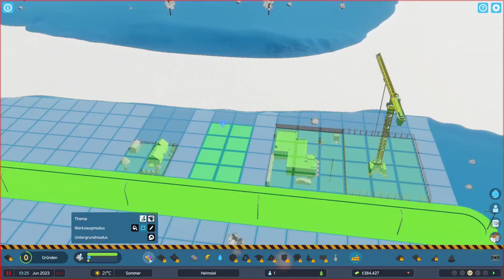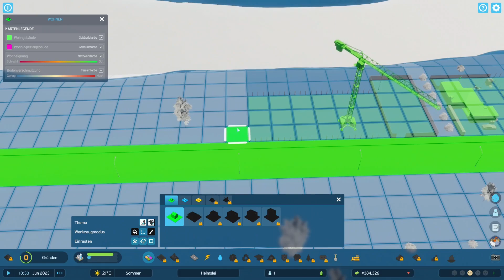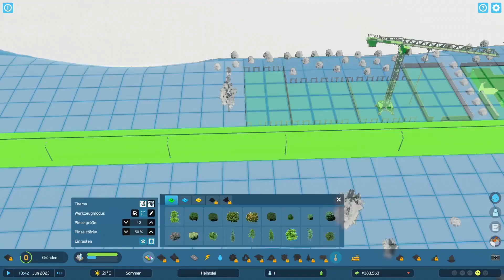Cities Skylines 2 🏙️ 03: Helmslei wächst zum winzigen Dorf heran 🥳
Cities: Skylines II für PC ist nicht einfach nur ein weiteres Städtebauspiel. Es ist der Nachfolger des gleichnamigen, unglaublich erfolgreichen ersten Spiels und bietet dir die Möglichkeit, als Stadtentwickler ein Stück Land in eine pulsierende Metropole zu verwandeln. Du kannst Straßen anlegen, Gebiete zonieren, Versorgungseinrichtungen und städtische Dienstleistungen bereitstellen, um Bewohner und Unternehmen anzulocken. Aber das ist noch nicht alles: Du kannst auch städtische Richtlinien wie Steuern und Erlasse festlegen, um das Wachstum deiner Stadt zu beeinflussen und die Steuereinnahmen für Erweiterungen, bessere Dienstleistungen und verbesserte Infrastruktur auszugeben.

Zu Beginn bist du auf neun Baufelder beschränkt, aber du kannst mit den Stadtfonds – hauptsächlich durch Steuern – zusätzliche Felder erwerben. Im Vorgängerspiel war neun das Maximum (25 in der überarbeiteten Konsolenversion). In diesem Spiel kannst du jedoch bis zu beeindruckende 441 Felder erweitern. Das bedeutet, dass die neue Karte von Cities Skylines 2 eine Fläche von 159km2 hat, was der Größe des gesamten Landes Liechtenstein in Europa entspricht.

Die Gebäude können jetzt höher sein, sodass du schon zu Beginn mehr Möglichkeiten hast. Du musst Handelsrouten erstellen, um deine Stadt zu versorgen und die Bewohner zufrieden zu stellen. Das ist jetzt noch wichtiger, da die Bevölkerungsgrenzen, die zuvor bei etwa 65.000 Menschen lagen, aufgehoben wurden. Jede Karte im Spiel hat ein voreingestelltes Klima, das das Wetter beeinflusst. Das Wetter und die Bevölkerung folgen Tages- und Jahreszyklen, sodass die Produktivität der Menschen je nach Jahreszeit steigt oder sinkt.

Genre:  Städtebau-Spiel, Strategiespiel, Konstruktion und Management-Simulation, Planspiel
Entwickler:  Colossal Order
Publisher:  Paradox Interactive
Plattformen:  PlayStation 5, Xbox Series, Microsoft Windows

* Affilate Link